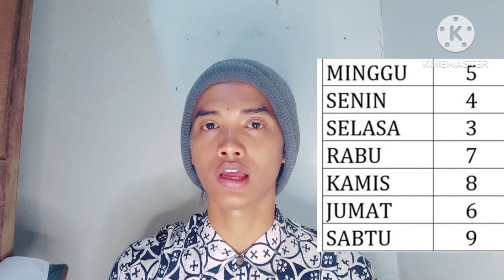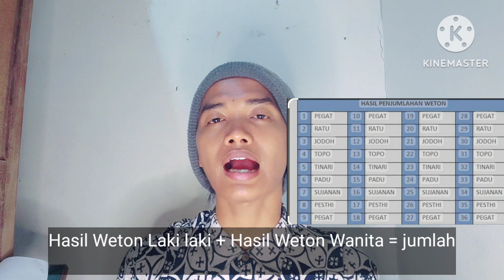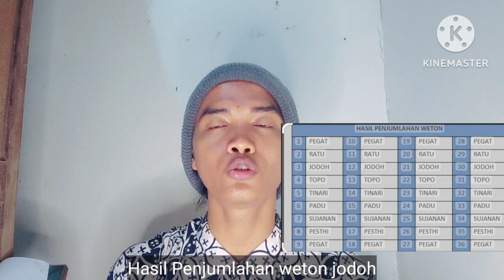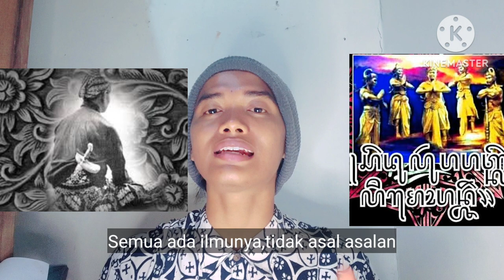Ilmu Weton Jawa menentukan jodoh‼️orang jawa wajib tau‼️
Ilmu Weton Jawa menentukan jodoh‼️orang jawa wajib tau‼️@FaktaDuniaGaib

Vidio ini membahas mengenai ilmu hitungan weton jawa untuk menentukan pasangan hidup.
Dimana setiap hari dan pasaran memiliki angka hitungan masing masing.
Dan setiap hasil hitungan laki laki dan perempuan tidak akan lebih dari 36.
Dan setiap hasilnya nanti akan memiliki arti dari hubungan sang laki laki dengan perempuan.
Dan hasilnya nanti akan menentukan masa depan hubungan sang laki laki dan wanita.
Dan semua weton itu merupakan alamat dari seseorang dalam banyak aspek.
Didalam kejawen weton weton ini ada ilmunya tidak asal asalan.

Semoga vidio ini menghibur dan bermanfaat bagi kamu.

Dan nyalakan notifikasi lonceng ke semua.

Berikan pendapatmu mengenai vidio ini di kolom komentar?
Dan adakah yang mau anda tanyakan,silahkan ditanyakan dikolom komentar?